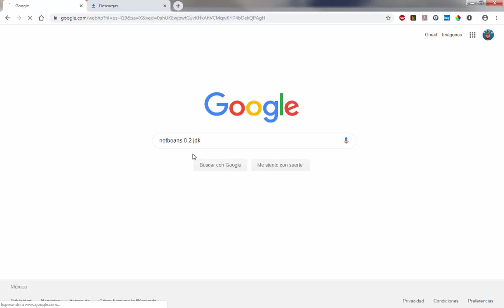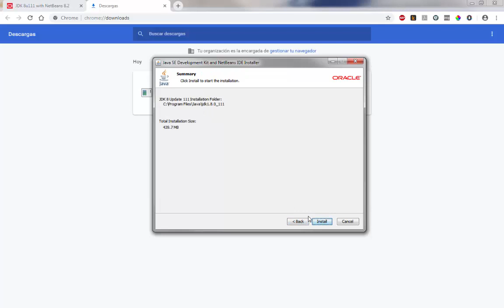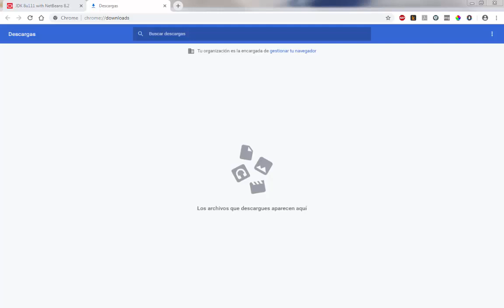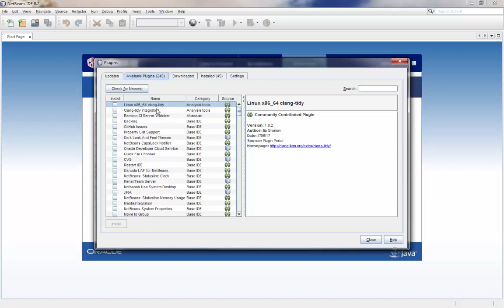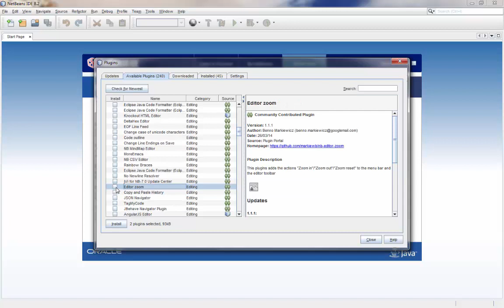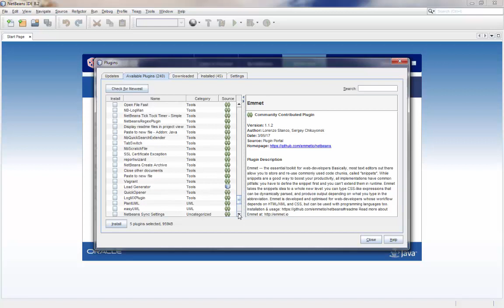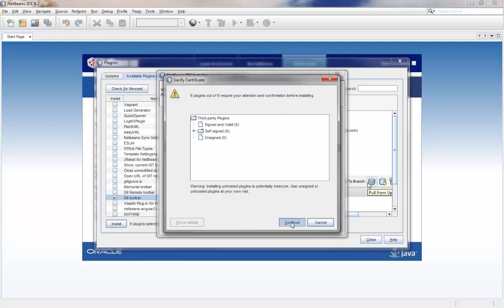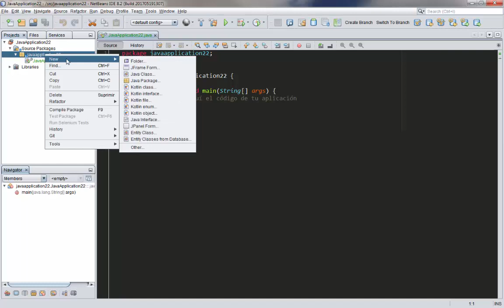Descarga e Instalación de NetBeans 8.2